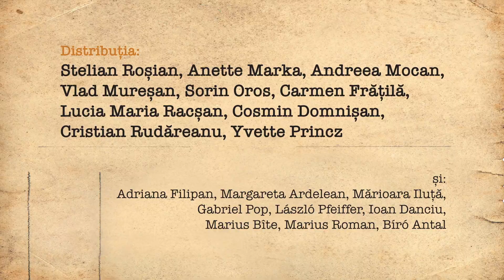HAGI TUDOSE (trailer)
HAGI TUDOSE, după Barbu Ștefănescu Delavrancea
Adaptarea și regia: Andrei Mihalache
Decor: Alexandru Radu
Costume: Wilhelmina Kuron Bekesi
Distribuția:
Stelian Roșian, Anette Marka, Andreea Mocan, Vlad Mureșan, Sorin Oros, Carmen Frațilă, Lucia Maria Racșan, Cosmin Domnișan, Cristian Rudăreanu, Yvette Princz
Și: Adriana Filipan, Margareta Ardelean, Mărioara Iluță, Gabriel Pop, László Pfeiffer, Ioan Danciu, Marius Bîte, Marius Roman, Bíró Antal

Regia tehnică: Cristian Rudăreanu
Sufleur: Yvette Princz
Lumini: Ioan Iluță, Călin Mocan
Sunet: Stike Molnar

Video: Süveg Károly